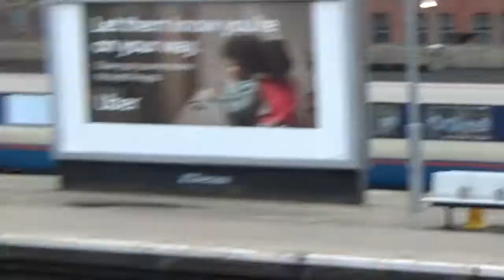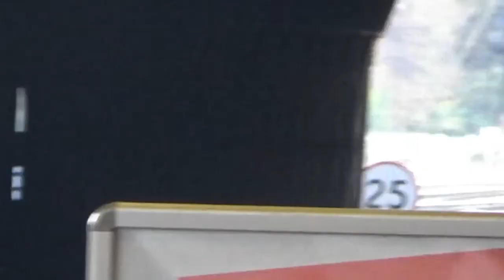In and Out of: Nottingham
not for mainstream media use without permission e.g. the news. also credit me if you use my content please

00:00 start
00:17 EMT CL 158
00:21 at Nottingham
00:41 Nottingham tram two of them infact
01:28 more trams
02:33 even more trams
02:51 couple of buses
03:00 at train station
03:21 EMT CL 222 arriving
04:00 trains on platform NT AND EMT CL 158
06:06 2x EMT CL 153 on platform
06:34 a look at the 2x EMT CL 222 on platform
08:04 EMT CL 222 arriving
09:15 NT CL 158 departs
11:11 EMT CL 156 and 153 smoky combination
11:35 The London bound ELT CL 222
11:40 blurry EMT CL 153 arriving
11:55 in the London bound train to Leicester
12:03 2x EMT CL 158 departs
12:19 outro

No HST’s today, sorry

But there are more stuff you may like to see